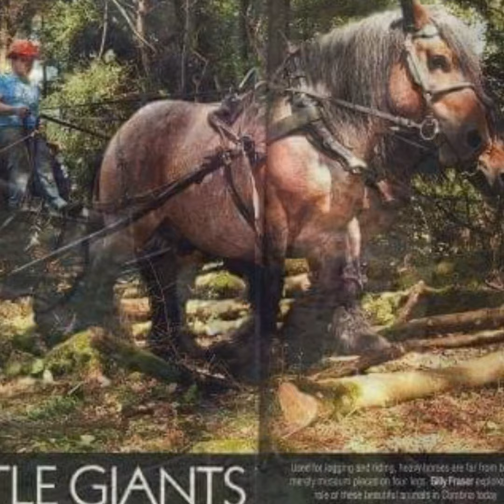Memories two of Ecological Logging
Here is the second part of memories for our business Ecological Logging.

Ecological Logging on Facebook